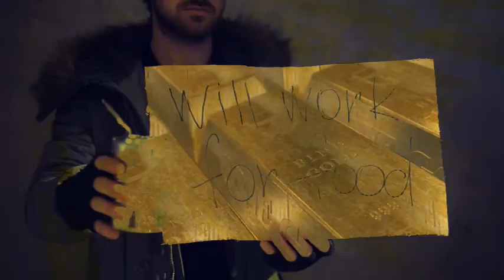Pierre Poilievre Grills Bank of Canada Governor For 7 Minutes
Well my fellow mouth breathers MP Pierre Poilievre is back (if only temporarily) to the Finance Committee FINA, & he is fire... You can see the passion he has for this subject & fervor in which he directs his question...

Report of the Bank of Canada on Monetary Policy
Witnesses
Bank of Canada
• Tiff Macklem, Governor

DJ
A gaggle of Canadians wishing to have all sides heard...

  Federal Politics in Canada, touch on Provincial Politics & always an attempt at humour as we do not endorse protests, we promote Canadian dialogue in all it's forms.